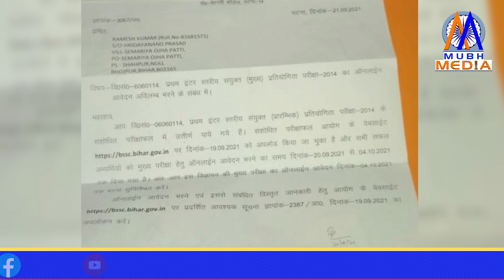BSSC आयोग का नया पैंतरा, अभ्यर्थियों के खिलाफ हो रही है बड़ी साजिश